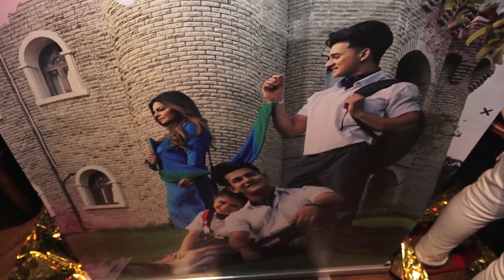LAUNCH OF SINGER MAMTA SHARMA NEW SINGLE YAARA 03